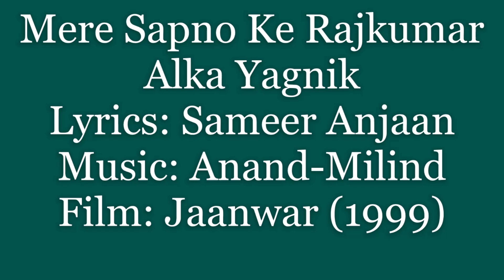(1999) (Jaanwar) (Alka) Mere Sapno Ke Rajkumar (Sameer) (Anand-Milind)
Mere Sapno Ke Rajkumar,
Playback: Alka Yagnik,
Lyrics: Sameer Anjaan,
Film: Jaanwar (1999)